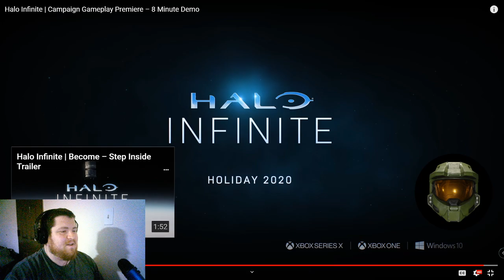My First Review!!! Halo: Infinite!!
My very first review on this channel containing gameplay for the future blockbuster, Halo: Infinite! Enjoy!

PS: I know the camera quality is bad but I'm near broke and this is the best I could get for $20. Lol